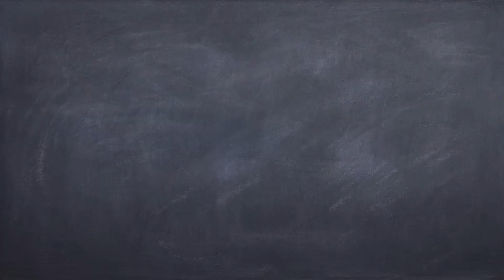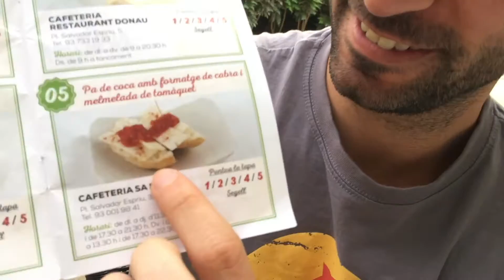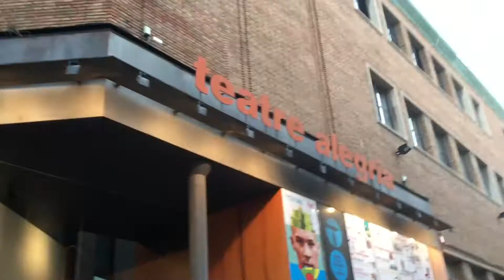De tapa en tapa #2 | Daily Vlog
Bares de Hoy:

1. Grinzing (plaça vella, 6)
2. Vermouth (plaça vella, 14)
3. El cultural (Rambla d'egara, 340)
4. Bar el peñon (c/ francisco de vitoria, 29)
5. Frankfurt cal tiki (c/ dr. cistaré 63)
6. Què parc (Passeig 22 de juliol, 451)
7. Cafeteria restaurant donau (pl. salvador espriu, 5)
8. Cafeteria sa illa (pl. salvador espriu, 3)
9. L'alegria del teatre (c/ gaudí, 15)
10. El rovell de l'ou (c/ de la rasa, 60)